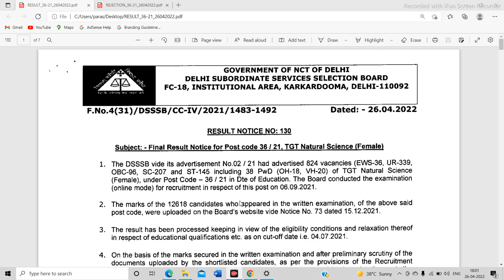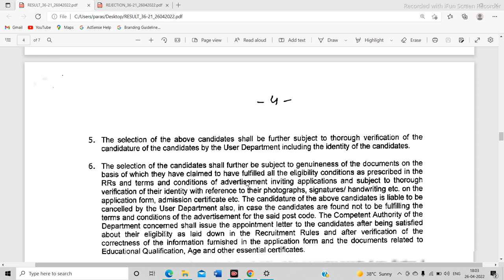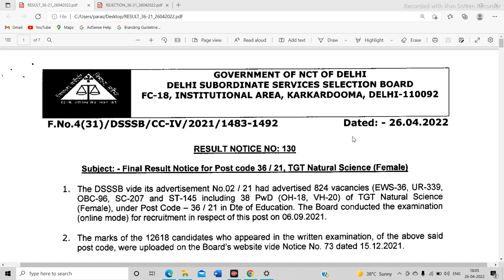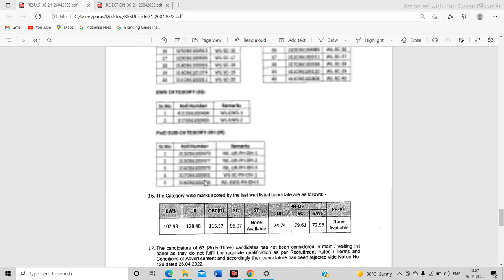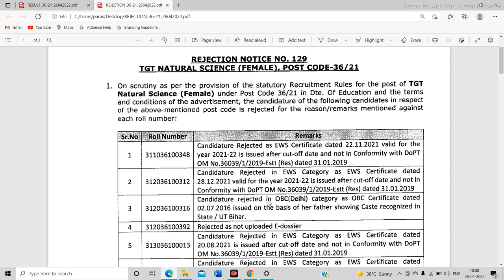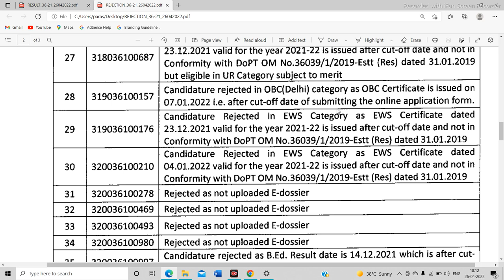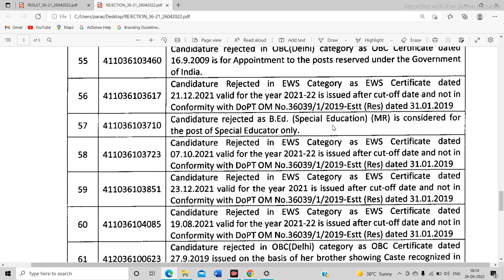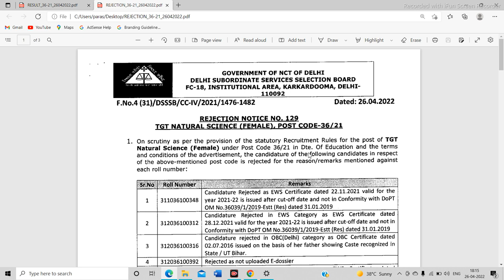DSSSB FINAL RESULT TGT NATURAL SCIENCE FEMALE|POST CODE 36/21 ||REJECTION NOTICE||DSSSB VACANCY 2022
RESULT NOTICE NO: 130 FINAL RESULT NOTICE FOR POST CODE 36/21, TGT NATURAL SCIENCE (FEMALE) , Size : 494.03 KB

REJECTION NOTICE NO. 129 TGT NATURAL SCIENCE (FEMALE), POST CODE-36/21 , Size : 178.09 KB

नमस्कार दोस्तों, स्वागत है आप सभी का हमारे यूट्यूब चैनल पर - '' Special GuruG ''।
इस चैनल पर आपको विशेष शिक्षा और शिक्षण क्षेत्र से संबंधित सभी जानकारी / अपडेट मिलेंगे।

DSSSB Special Education Vacancy
DSSSB Primary Teacher Vacancy
KVS Vacancies/CTET/HTET/UPTET
RAJISTHAN/REET Special Educator Vacancies
UTTAR PRADESH Vacancies
Diploma In Special Education(MR/HI/VI/ASD/CP/MD) Recognized By RCI
Special DIET/JBT/BSTC
B.Ed. In Special Education(MR/HI/VI/ASD/CP/MD) Regular/Open Recognized By RCI
Diploma In Elementary Education(GENERAL DIET) Recognized By NCTE
B.Ed. (General) [Regular Mode/Open Mode] Recognized By NCTE
List of All India RCI Recognized Special Education Institutes
List of All India NCTE Recognized Teacher Training Institutes
Special Education Material

All Teaching Courses Admission Notification
All India Special Educator Vacancies Notification
All India CRE/Webinar/Workshop Programme